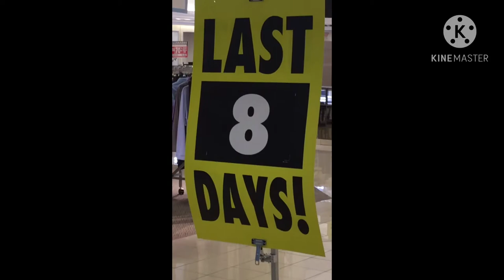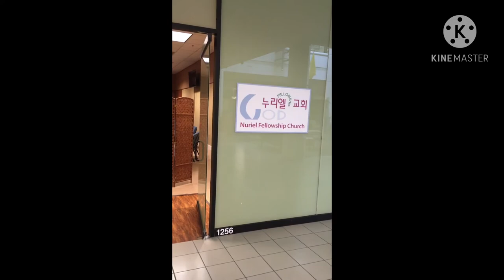The Decline of Retail - Music City Mall - Lewisville, TX (DEAD MALL)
I forgot to say that Foley’s was converted to Macy’s in 2006. Most of the information in the video came from Wikipedia, and the rest from my own knowledge. The music was non-copyrighted music from KineMaster.